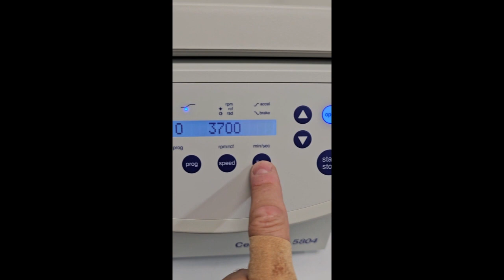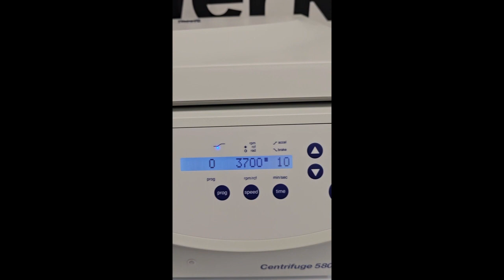Eppendorf 5804 centrifuge for sale by Express Lab Werks LLC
Quick video of this centrifuge in operation.